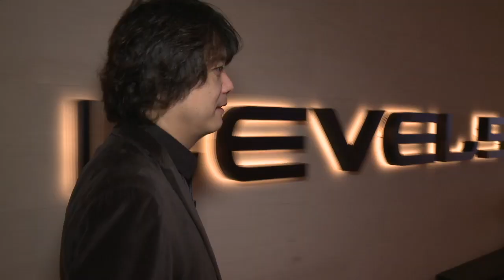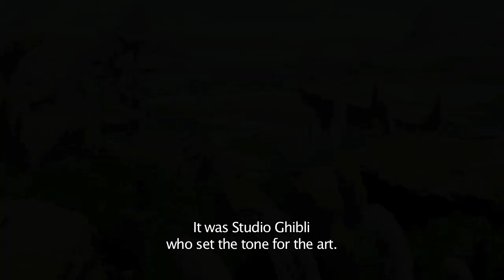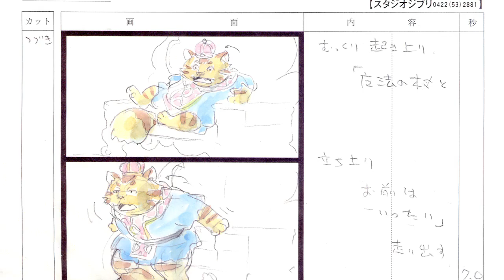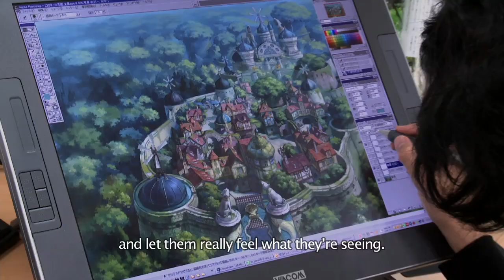PS3Site.pl: Ni No Kuni: Wrath of the White Witch | Behind Scenes #2